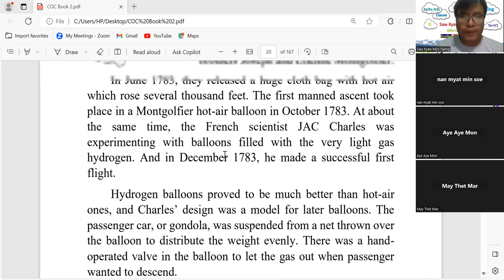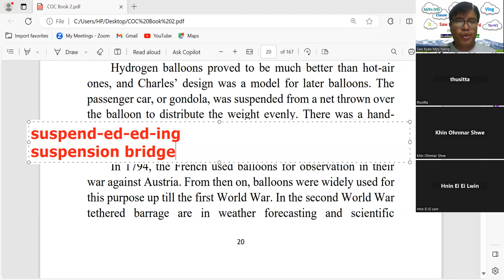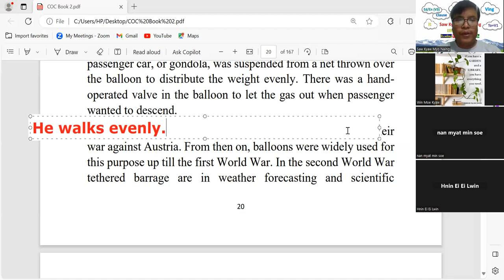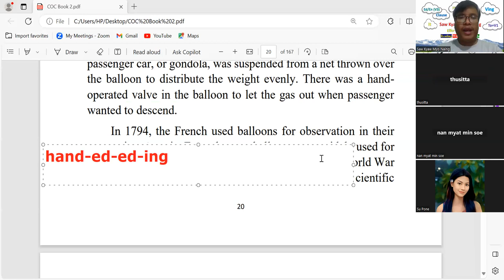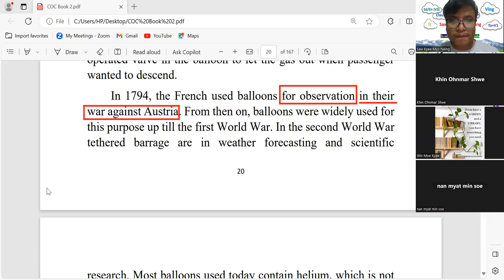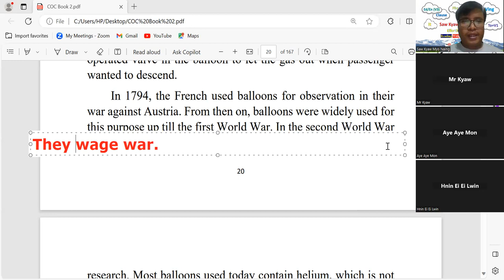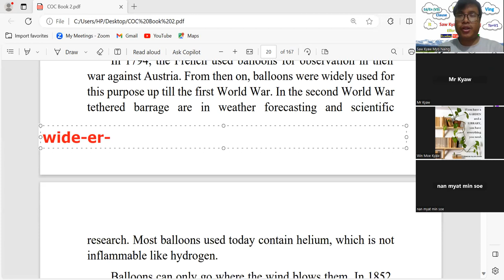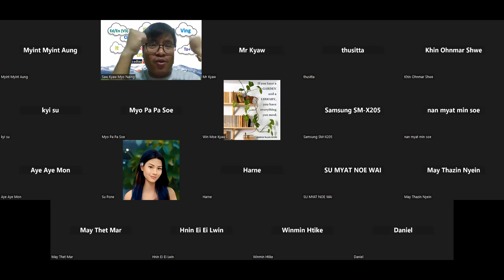10-The Aircraft in the Sky-Part 2 (‌ကောင်းကင်ထက်က လေယာဥ◌်)